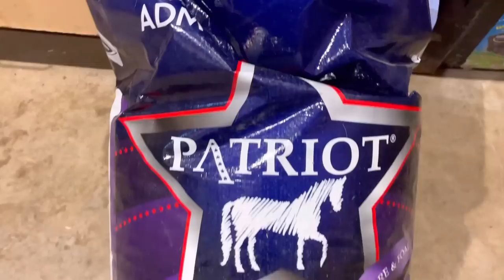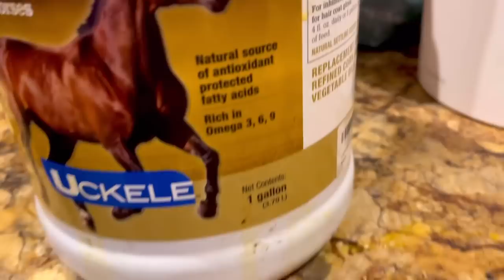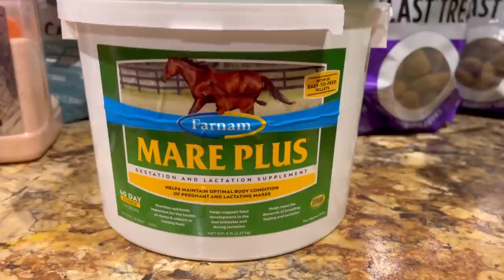I CAN HARDLY WAIT FOR OUR MYSTERY FOAL TO ARRIVE!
Hey Horse Lovers! This is an update video featuring Belle. She is my PREGNANT auction mare who we think is due in a few weeks-MAY 2023.  Back in February I purchased her from an auction and well... we discovered she was pregnant about 4 weeks later following a wellness exam! We were completely shocked but also very excited. This will be our first foal ever born at Free Spirit Farm. Here is a little background information: Belle is a 7-year-old Dapple Grey, Draft X who is just under 16.2hh. In this video you will get to see more of Belle's daily life at the farm and see how she's developing. We will do some grooming, feeding, and bonding. I will also tell you more about my thoughts on the foal!

AMAZON WISH LIST: